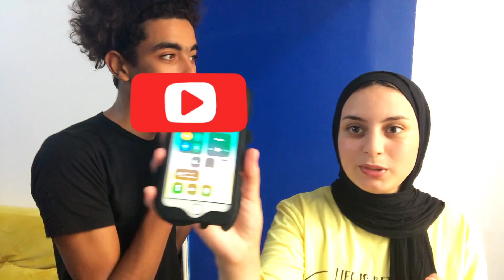مقلب في خطيبي علياء اتخطفت 😱 ..هبلغ الشرطة واحبسك لو علياء مروحتش👮 رد فعله صدمني😂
مقلب في خطيبي اتخطفت
خطيبي اتعمل في مقلب اني اتخطفت
خطفنا بنت اخويا ليوم كامل
خطفت بنت احمد حسن وزينب
مقلب الخطف في محمد
رد فعل صدمني شوفو عمل ايه
محمد اخويا عمل مقلب الخطف في محمد رجب